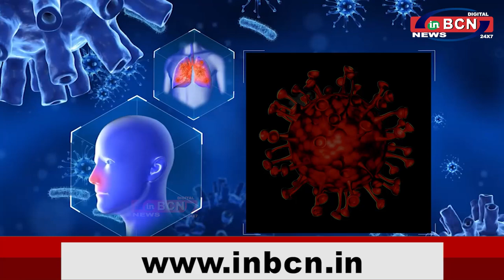Corona Update 2nd January 2022 | INBCN NEWS